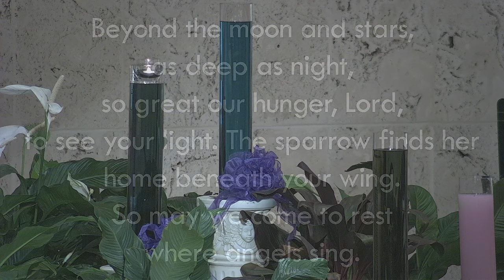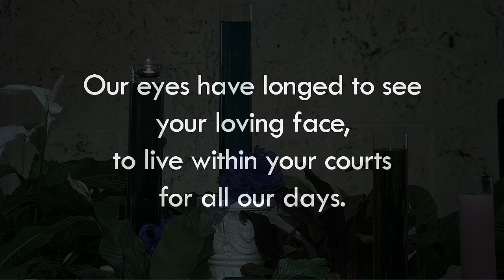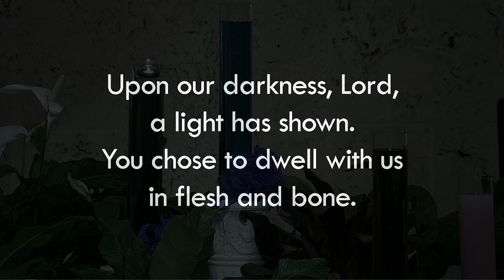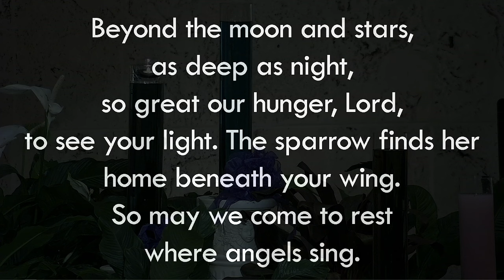First Week of Advent | Tuesday December 3, 2024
Join us every weekday morning after 6:30am during Advent as we "Ready the Way of the Lord" and prepare our hearts to celebrate the mystery of the Incarnation!

Savor your morning cup of coffee with song, and a reflection to go along with each day's daily Gospel Reading. Not sure where to find today's Gospel?

And why wait to start the season of giving? Share these and all our Advent Season videos with anyone you know who could use a lift this Holiday Season!  Each video will be added to our Digital Advent 2024 Playlist!